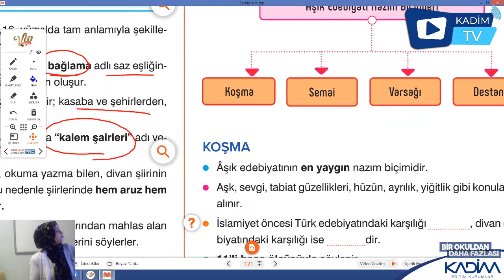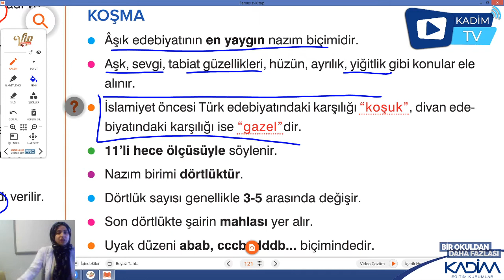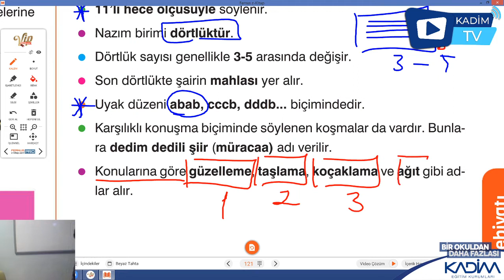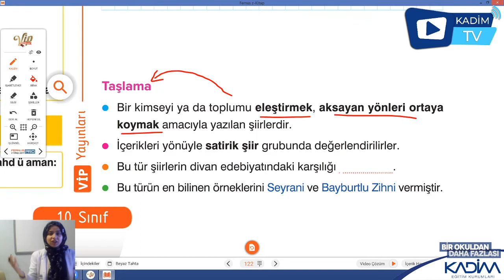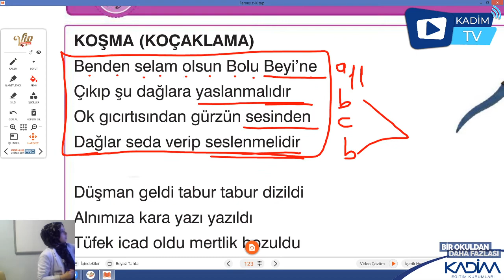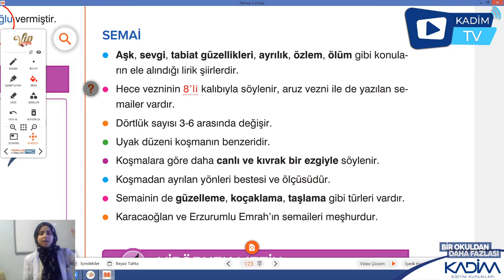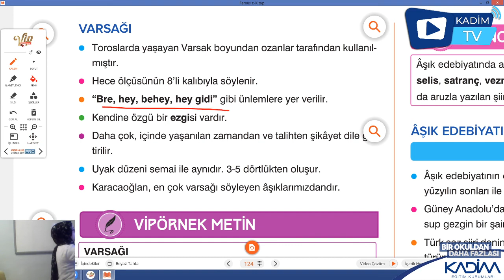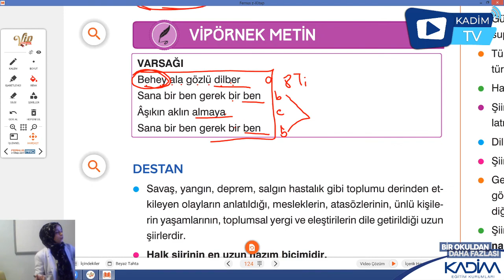10.SINIF/ EDEBİYAT/ AŞIK EDEBİYATI 121/ DERS TEKRARI 22 aralık